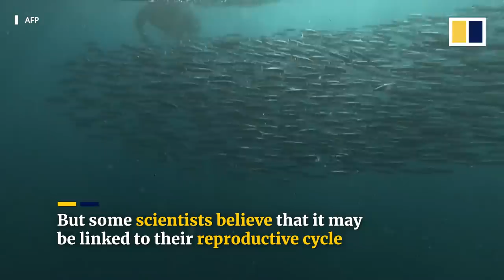South Africa’s ‘sardine run’: an annual migration spectacle for divers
Every year, millions of sardines navigate cold currents off the coast of South Africa as they journey north during the winter months in the southern hemisphere. The breathtaking spectacle of the shape-shifting shoals not only attracts crowds of tourists, but also draws a host of marine predators hunting for the next big feast.